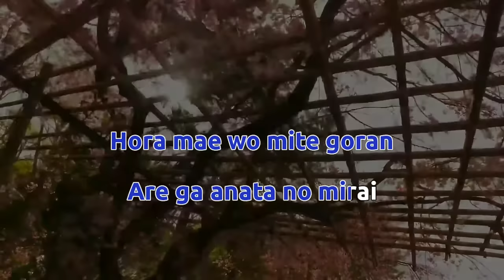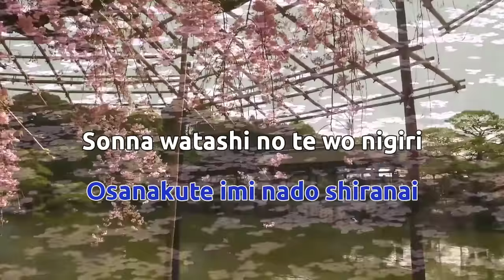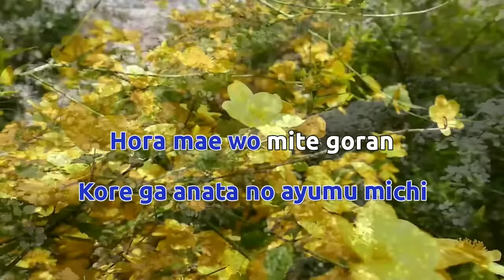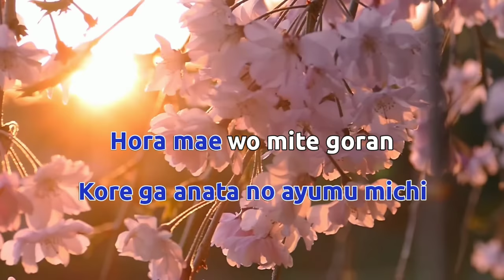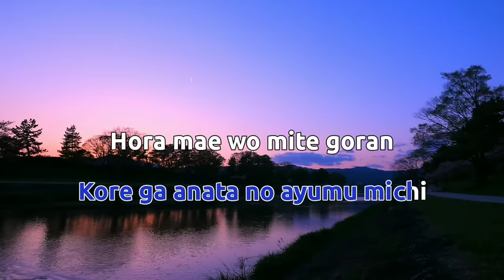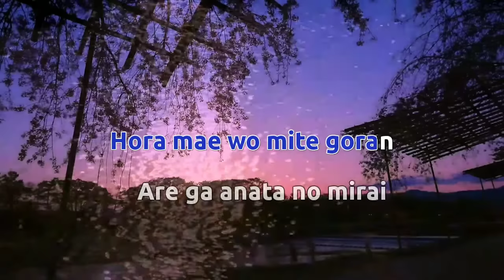Kiroro - Mirai E | Karaoke